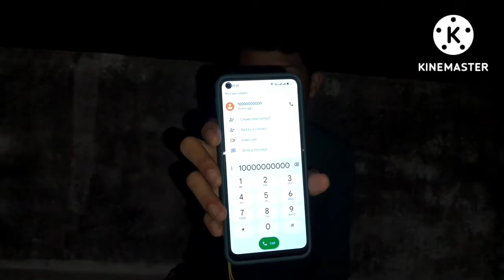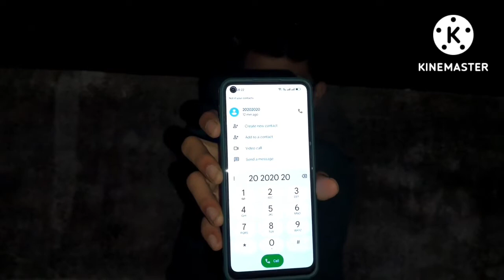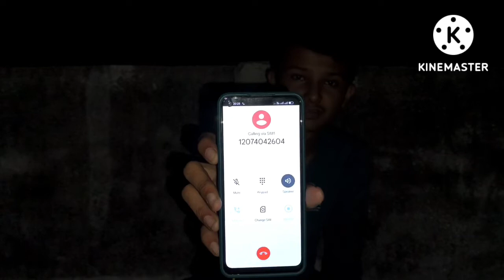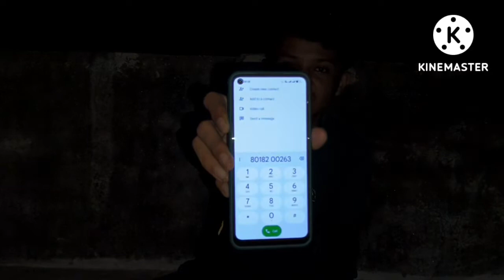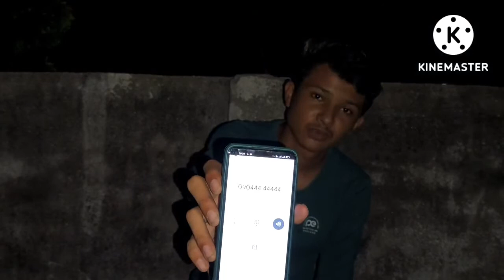हमने किया भुतो को call || you should never call these numbers 😱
guys in this video we try Haunted Numbers
guy's aap log video dekhte ho magar video ko like nahi karte or channel ko bhi subscribe nahi karte, Aisa mat karo yaar video ko like karte jao aur channel ko bhi subscribe Karo apke ek like se hume motivation milta hai yaar .
bhoot3 am challengeHaunted numberRed room number scarycalling haunted numberscalling haunted numbers at 3amcalling haunted numbers in indiacalling haunted numbers you should never callcalling numbers you should never callcaught on camerahaunted number calling videohaunted numbers to callhaunted numbers workedmysteryphone numbers you should never callscary videos